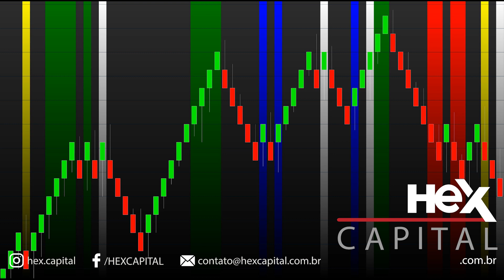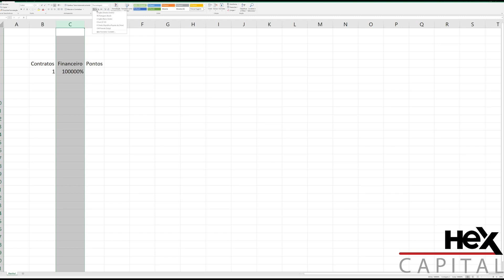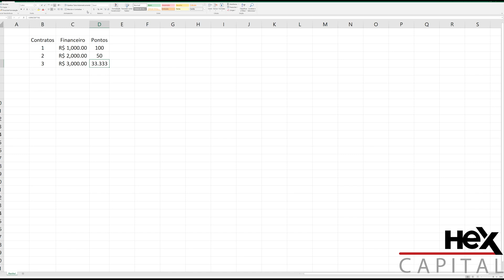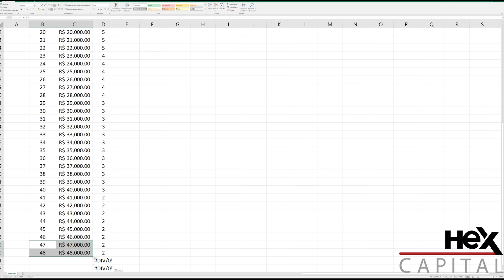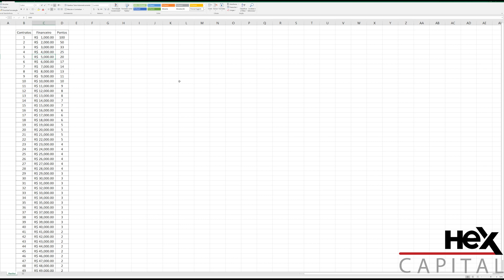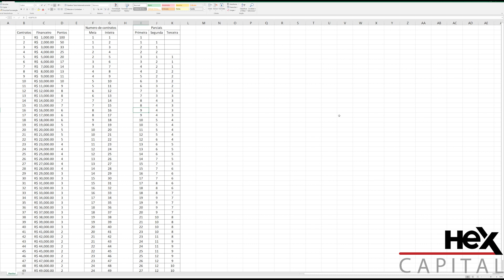Gerenciamento de mão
Nesse video explico como fazer um gerenciamento de mão e o operacional para a realização de parciais e os tamanhos de mão para o dia a dia operacional.